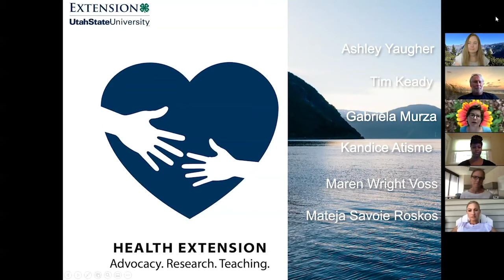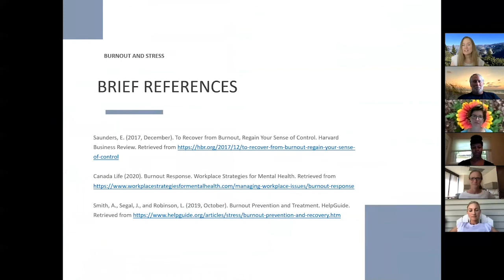How to Prevent Burnout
REFERENCES
Saunders, E. (2017, December). To Recover from Burnout, Regain Your Sense of Control. Harvard Business Review.

Canada Life (2020). Burnout Response. Workplace Strategies for Mental Health.

Smith, A., Segal, J., and Robinson, L. (2019, October). Burnout Prevention and Treatment. HelpGuide.